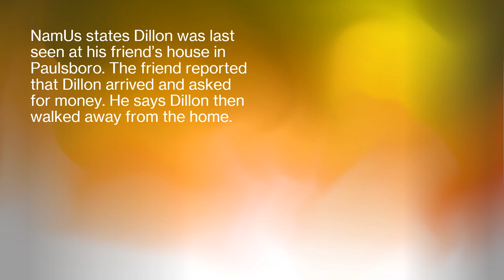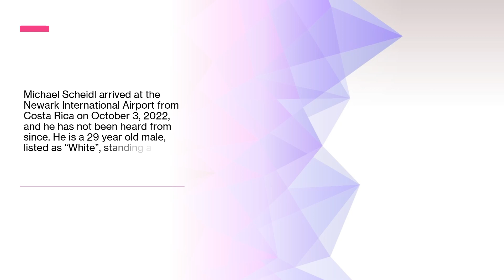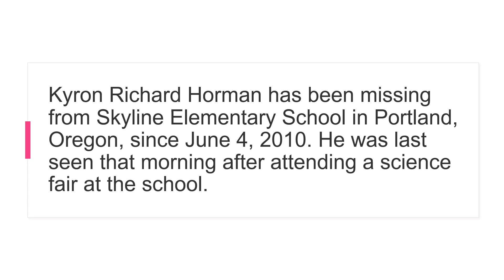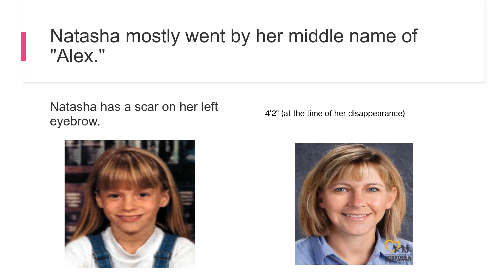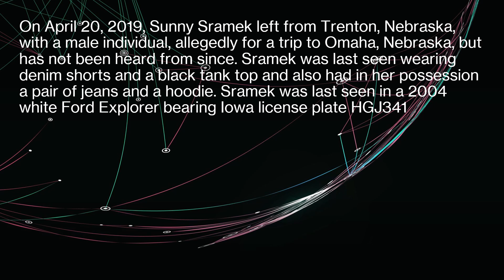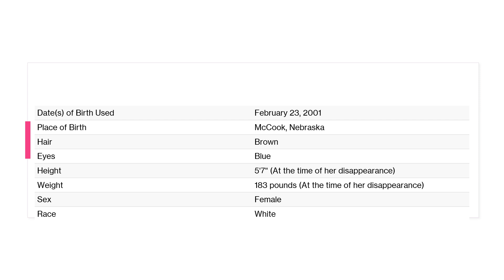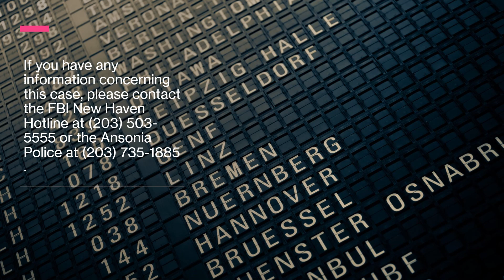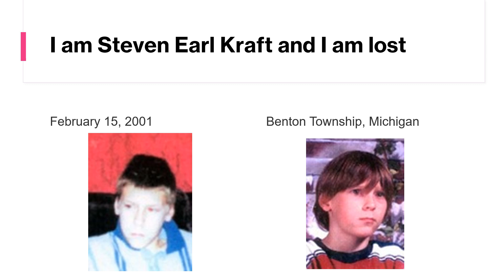The missing pptx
This is a video of the missing people. Someone somewhere knows what happened. Lets not give up hope.